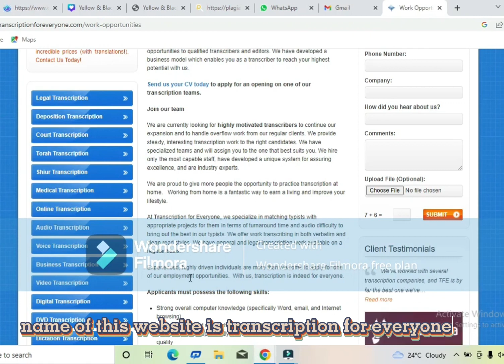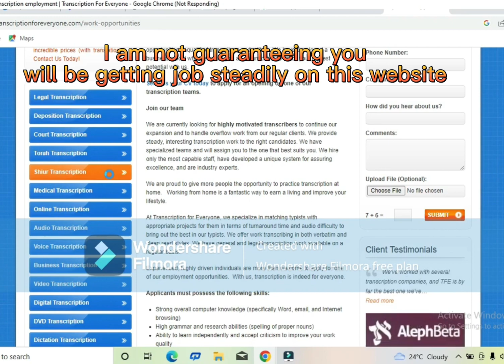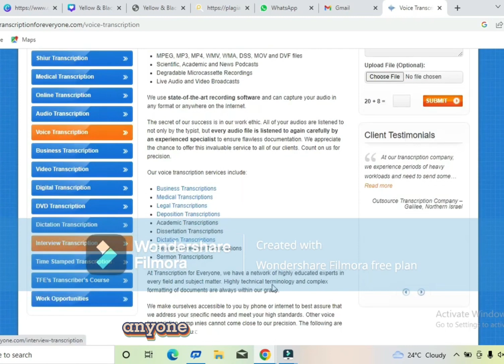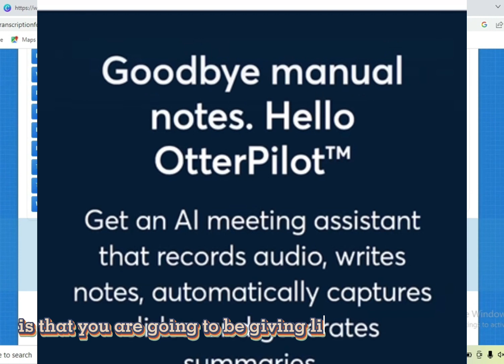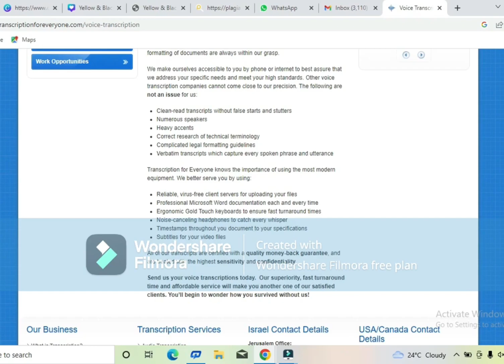How to earn $15 to $10 on this website makemoney earnmoneyonline finance #2023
Earn $15 to $10 dollar on this website as a transcriber

T.F.E is a good transcription website that trained beginners (transcribers ) to become an expert.

 ✨Requirement

      A pc or laptop
      An internet connection

Do check out my previous videos on how to make money online using your smartphone

 Bye for now see you in my next video

Much love❤️